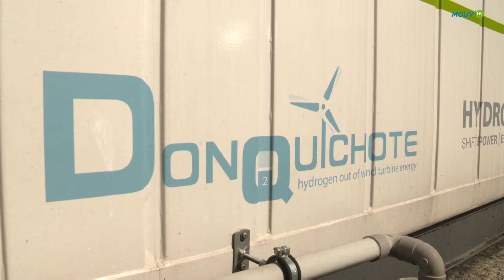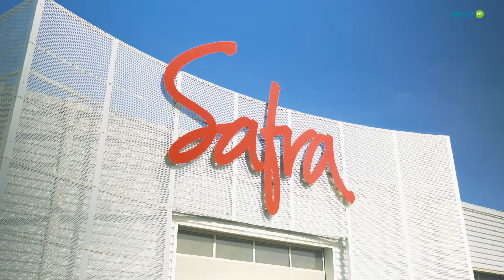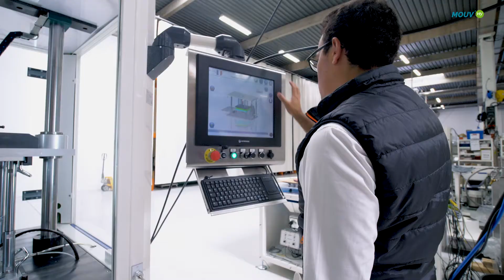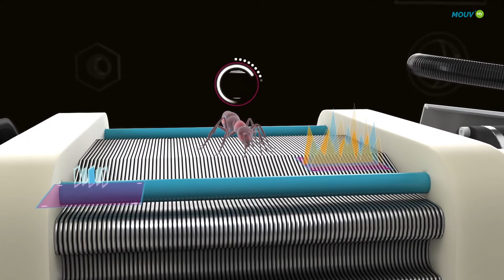Mouv'Hy#2 : le magazine des solutions hydrogène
Le magazine Mouv’hy traite l’actualité de la filière hydrogène.

Au sommaire de ce deuxième numéro :

 - Retour sur l’annonce choc du gouvernement : 7,2 milliards d’euros pour développer la filière hydrogène. Valérie Bouillon-Delporte, Présidente de Hydrogen Europe, nous explique comment cette stratégie française s'inscrit dans une dynamique européenne.

- SAFRA, constructeur français,  présente sa gamme de bus roulant à l’hydrogène. Reportage dans son usine installée à Albi.

- À Lyon,  Dam Group développe des solutions pour accélérer le développement des industriels de la filière hydrogène.